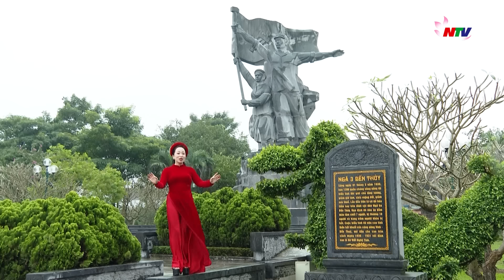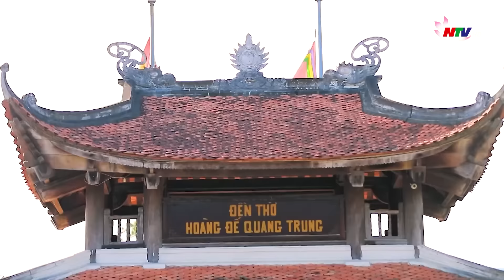Về miền ví giặm: Xuân quê hương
“Xuân quê hương” – bức tranh xuân giàu màu sắc, là lời mời thắm đượm nghĩa tình về với xứ Nghệ quê tôi…. Chương trình quy tụ các gương mặt nghệ sĩ tiêu biểu: NSND Hồng Lựu, NSUT Minh Thành, NSUT Thành Vinh, NSUT Thiên Huế